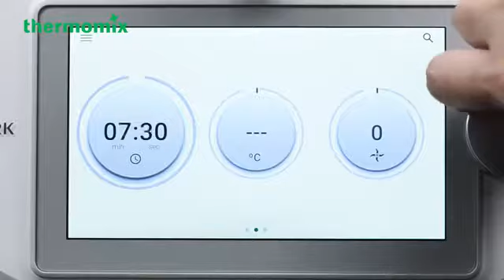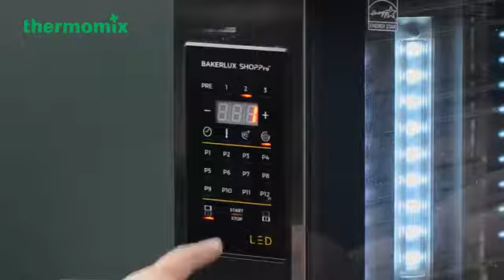Earl Grey Canele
Caramelized, dark crust with a soft custard center infused with the 𝓪𝓻𝓸𝓶𝓪𝓽𝓲𝓬, 𝓯𝓵𝓸𝓻𝓪𝓵 flavors of Earl Grey🍵, these bite-sized morsels are everything that you want in a pastry. 🤤
With such a delicate balance of sweet and savory flavor, this treat is bound to delight. 🎆 Try making this treat for the holidays!

Here is the recipe:

Ingredients🍴

500 g milk
1-2 tbsp earl grey tea leaves, loose
50 g unsalted butter, plus extra for greasing
210 g caster sugar
100 g plain flour
2 eggs yolks
2 eggs, A-size (65 g each)
4 tbsp dark rum (optional)

USEFUL ITEMS
12-hole nonstick canelé mould

Preparation🧑‍🍳
1. Place milk and earl grey in mixing bowl, heat 10 min/80°C/speed 1. Let cool for 15 minutes. Sieve thru a fine mesh strainer.

2. Place earl grey milk and butter in a mixing bowl, melt 5 min/50°C/speed 1.

3. Add caster sugar, flour, egg yolks, and eggs, mix 15 sec/speed 3. Transfer to a jug. Cover and refrigerate for 1-3 days.

4. Grease 12-hole nonstick canelé mould GENEROUSLY. Add rum to batter and mix well. Pour batter into greased mould until 90% full.

5. Bake for 10 minutes (230°C). Reduce heat to 190°C. Continue to bake for another 50 minutes (190°C) until the surface turns dark brown and slightly burnt. Remove from oven, immediately unmoulding on a cooling rack. Serve warm or cool.

💡TIPS💡
1. The batter can be rested for at least 48 hours (or up to 4 days) before baking.
2. Keep the batter in containers and refrigerate.
3. Gently whisk the batter to reincorporate before baking.
4. Always preheat your oven before baking. The baking time and temperature illustrated here are general guidelines. Make necessary adjustments on the time and temperature to suit your oven. Cross check your oven temperature with oven thermometer.
5. Best served with ice cream, whipped cream, lemon curd or jam.
Canelé is best eaten on the day they are baked. They lose the crunch within 2 hours after being taken from the oven.
6. Replace rum with your favourite liquor, such as orange liqueur, kirsch etc.